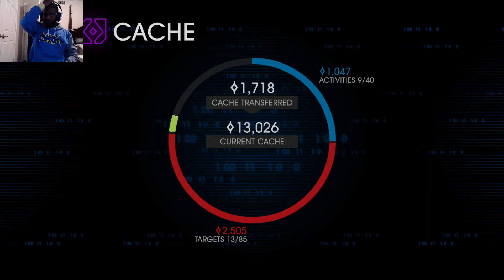Saints Row 4 Remasterd On The PS5! Gainging Kinzie's Loyalty?I JINX US???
NEW Saints Row 4 Gameplay Walkthrough Part 14 Campaign Story for Xbox 360, Playstation 3,4, 5 and PC in HD. This Saints Row 4 Gameplay Walkthrough will also include a Review, all Missions and the Ending.

Socials: Twitch:
@twitch.tv/ruthlessinsignia

Saints Row IV is an action-adventure open world comedy video game developed by Volition, Inc. and published by German publisher Deep Silver. It is available on PC, PlayStation 3,4, and 5 remasterd and Xbox 360 . It is the fourth installment in the Saints Row series, after the release of Saints Row: The Third.

Saints Row IV continues on from the "Save Shaundi" ending to Saints Row: The Third. The game opens with the Saints rescuing America from a nuclear missile launched by Cyrus Temple, which unlocks the Presidency of the United States. 5 years later, the Earth is invaded by the Zin Empire, an alien race led by Emperor Zinyak. The Protagonist is captured by the Zin along with his cabinet of homies and placed in a virtual simulation of Steelport.